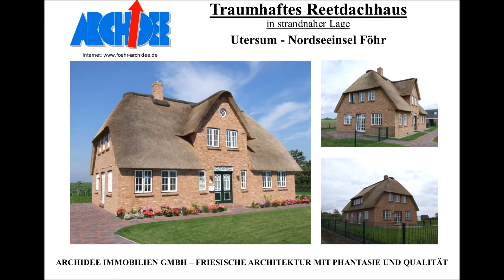Reetdachhaus Utersum Triibergem 3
Traumhaftes Reetdachhaus in 25938 Utersum-Triibergem 3
strandnahe Lage und herrlicher Weitblick
Archidee Immobilien GmbH
Dipl. Ing. Henry Jacobs Architekt
Nieblumweg 1
25938 Alkersum
04681/3721
0177/5029867
Film und Schnitt: Stefan Junker